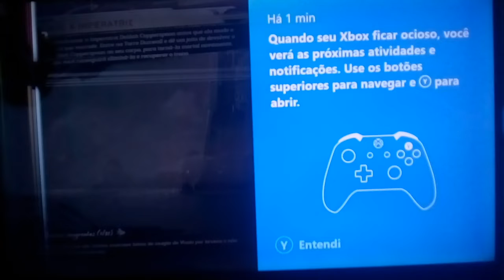Dishonored 2""; A MORTE DE DELILAH O FIM DA IMPERATRIZ EMILY KALDWIN SINISTRA.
Galera infelizmente meu tablet deu defeito, mais um ...e parou de gravar então tô trazendo esse vídeo através do meu celular... peço desculpas pelo incoveniente...mas por enquanto vou ter que trazer minhas Gameplays assim ...com a imagem ruim e o áudio...vou tentar resolver isso o mais rápido possível ... agradeço a compreensão de todos ...um dia as coisa vão começar a dar certo pra mim ..tenho muita fé ...um grande abraço a todos. e até o próximo vídeo.👍